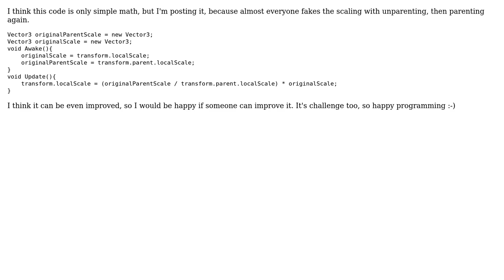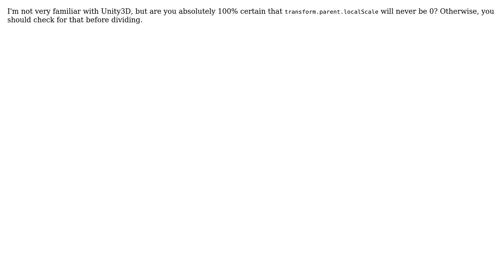Code Review: Disabling child scaling, when parent scales with Math